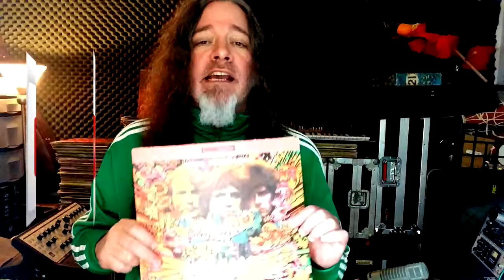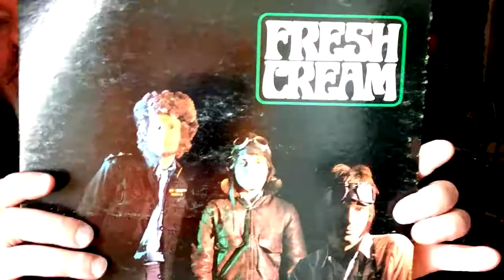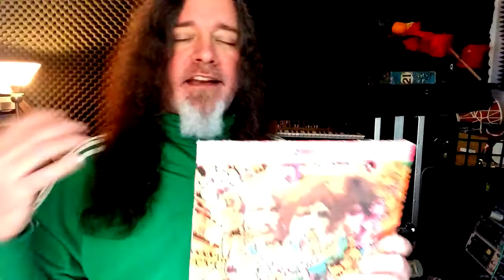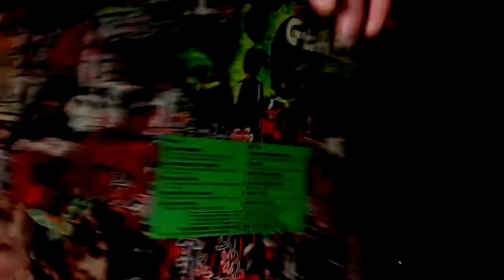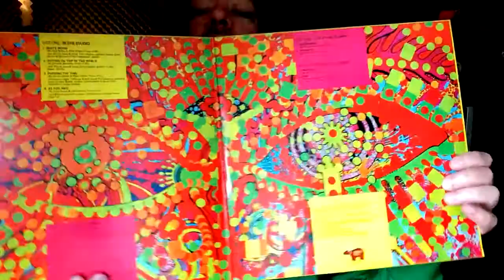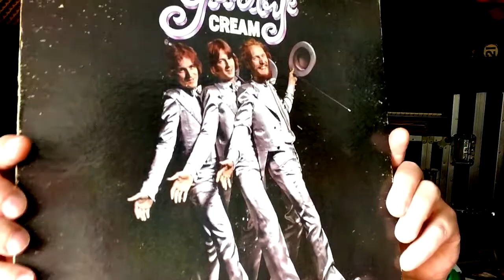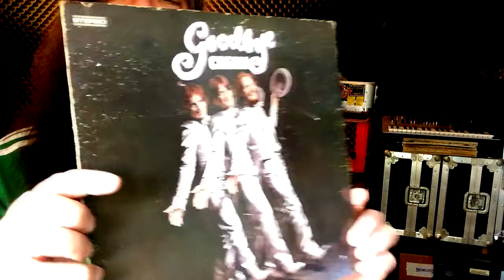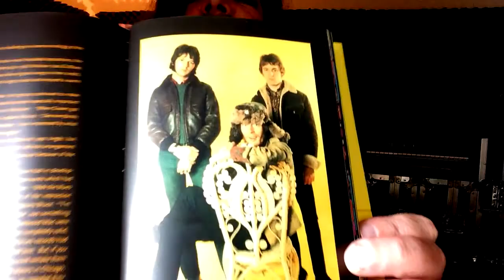Top Cream albums: Ranking Cream Studio Albums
Ranking the top Cream studio albums.  Cream is one of the greatest bands of all time.  Eric Claption, Jack Bruce and Ginger Baker were considered a super group when they joined forces.  Some consider Cream the greatest rock trio ever.